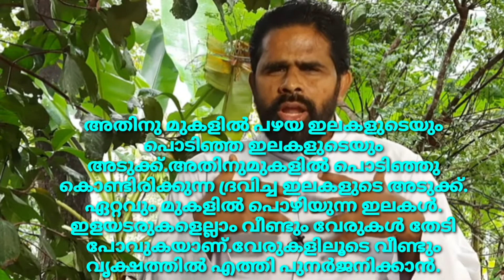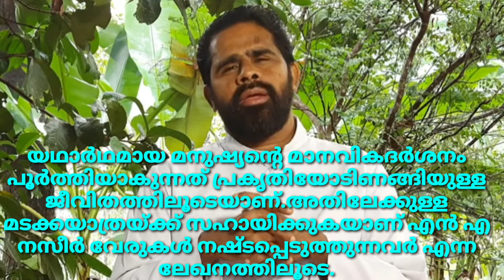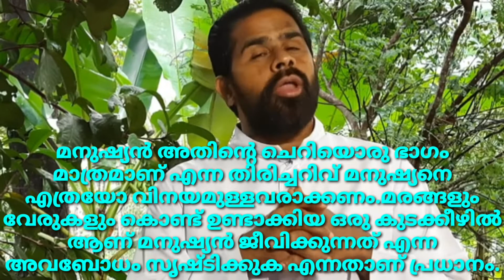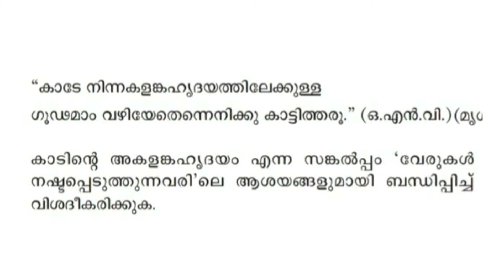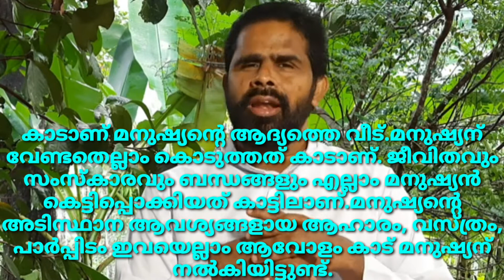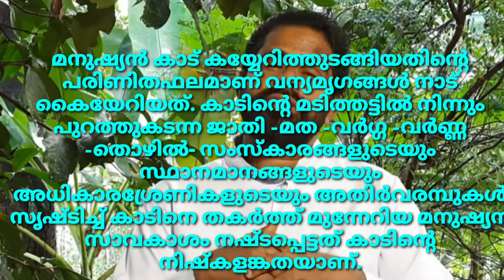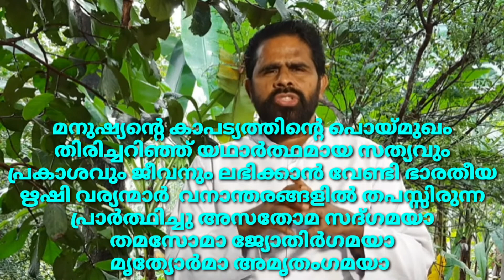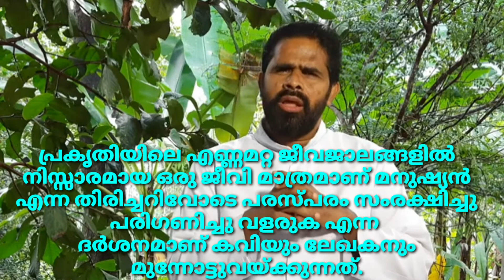വേരുകൾ നഷ്ടപ്പെടുത്തുന്നവർ എൻ എ നസീർ : ഭാഗം 3 PLUS ONE MALAYALAM CLASS 12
ചോദ്യോത്തരങ്ങൾ നോട്ടുകളോടെ